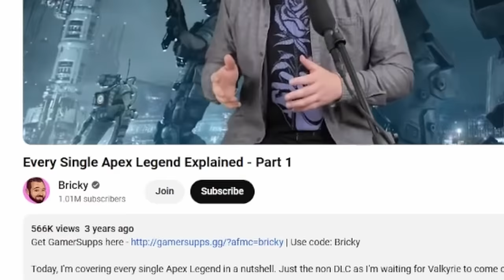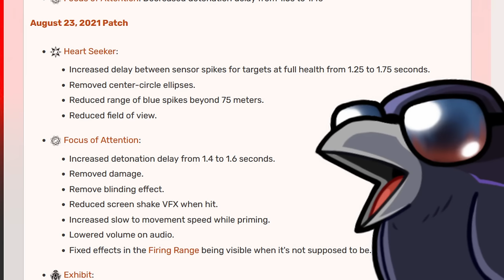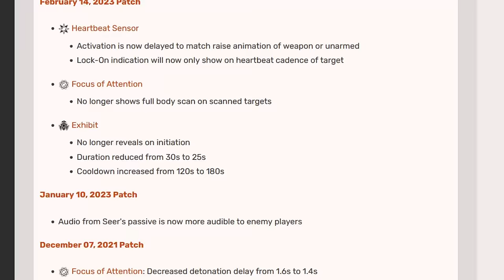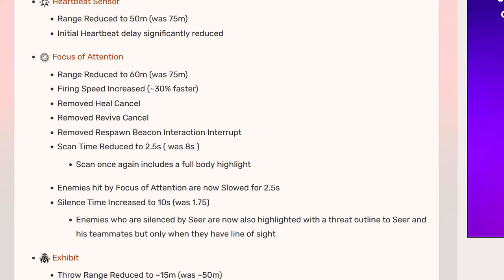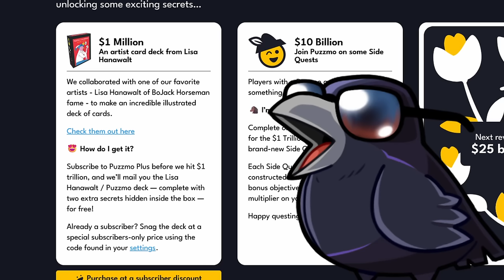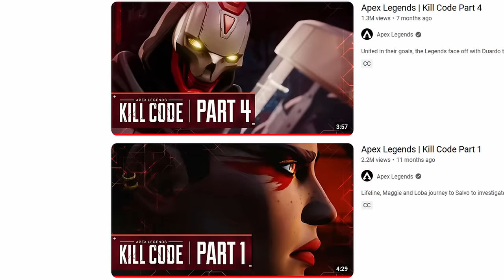Every Single Apex Legend Explained - Part 3 (kind of)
Apex has had a lot of Legends come out, and it's time to cover them all. Welcome back to Every Single Apex Legend Explained, this time said by a bird instead of a bearded warhammer fan.

A HUGE thank you to @Bricky for allowing me to make this video! This series of course starts with him in the first two parts, and if you haven't yet, go check out the original videos if you enjoyed this one, or want to play them in order!

 RECORDING ASSISTANTS: PizzaTime561, RevenantMain1, orangedude

ACTOR: Mystic Titan

Timestamps
0:00 Intro
1:23 Seer
5:36 Ash
9:32 Mad Maggie
12:28 Sponsor
13:54 Newcastle
17:13 Vantage
20:19 Catalyst
23:16 Ballistic
26:06 Revenant Reborn
28:43 Conduit
31:30 Alter
33:36 Ending
34:44 Uhh...